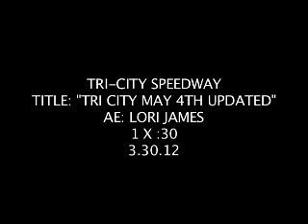Tri-City Speedway Lucas Oil Late Model Special - May 4th, 2012